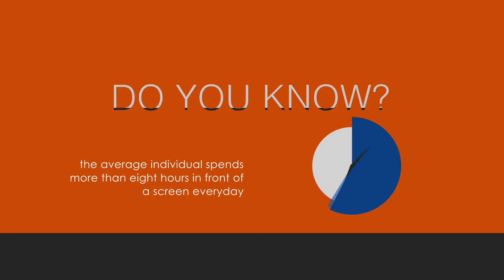IBST Customized Content Design & Development